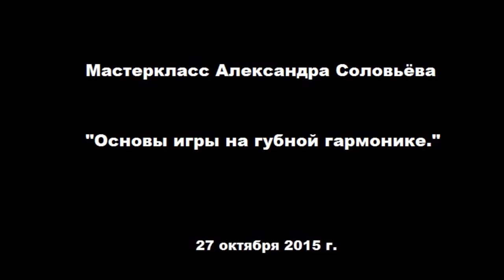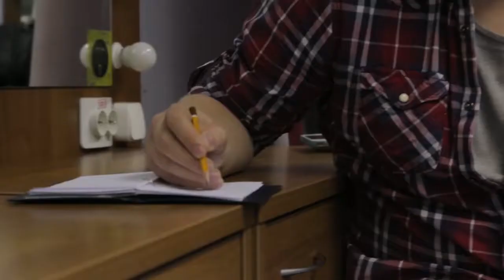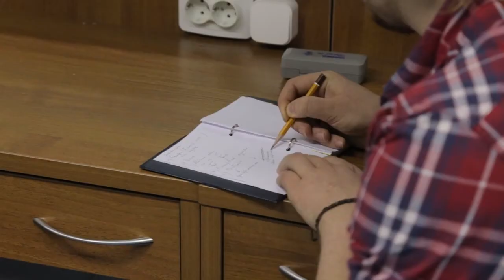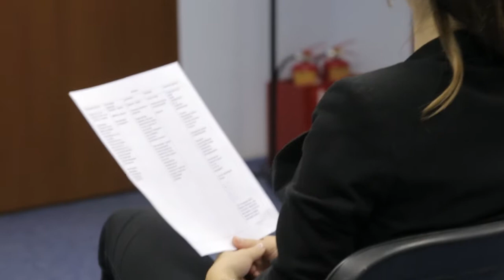Александр Соловьёв (Alex Soloviev). Music School. Импровизация.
Мастер класс Александра Соловьева
"Основы игры на губной гармонике". "Школа понимания музыки". Как играть музыку на губной гармошке, фортепьяно или гитаре.